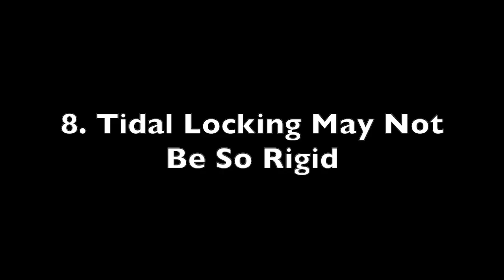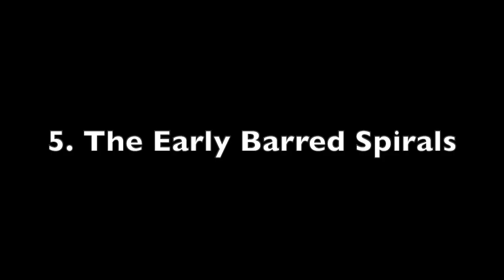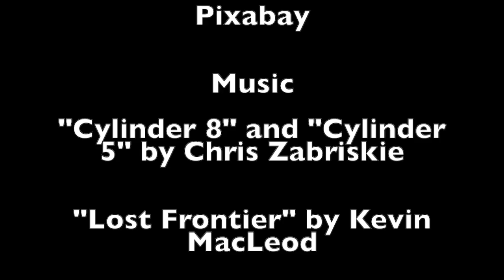10 Interesting Scientific Discoveries for February 2024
10 Interesting Scientific Discoveries for February 2024.